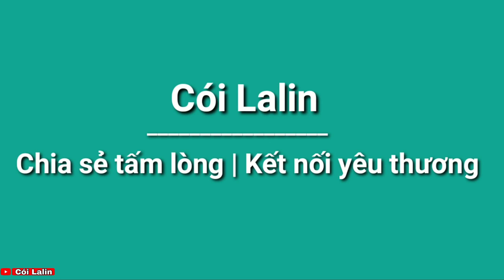Mẻ Thịt Sấy Đầu Tiên Trên Kênh | Cói Lalin